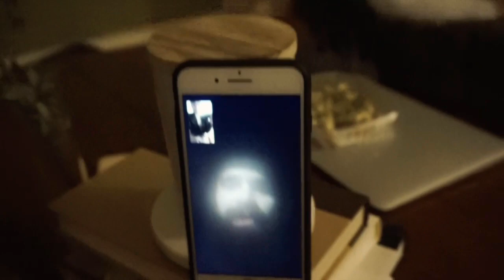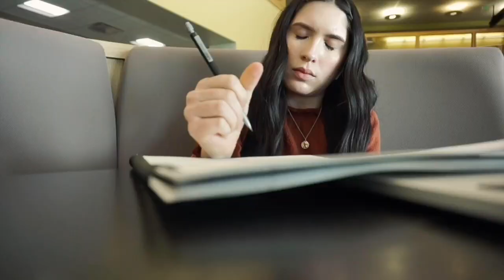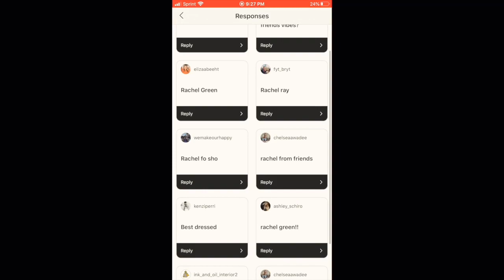Dressing like my favorite TV/Movie characters!! *for a week*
Holy sh*t this is a long video, but there was so much that I learned and I didn't want to leave anything out. ♡